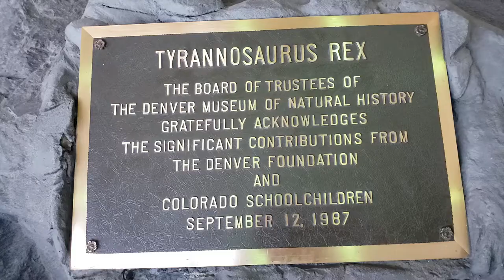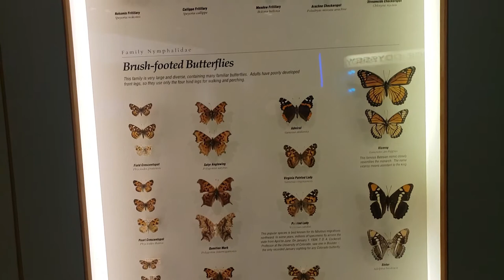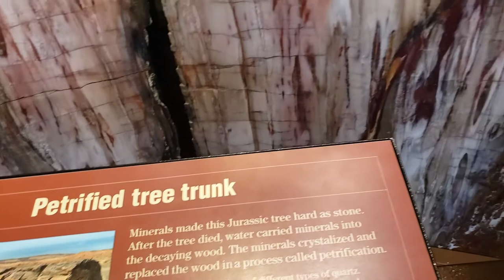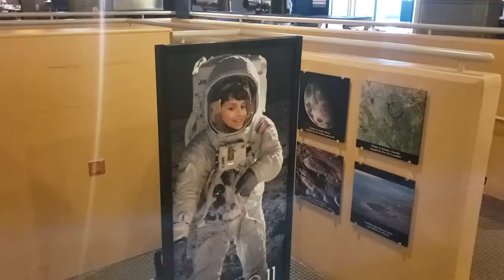Denver Museum of Nature & Science, Colorado. Part 1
The Denver Museum of Nature & Science (Part 1) is a municipal natural history and science museum in Denver, Colorado. It is a resource for informal science education in the Rocky Mountain region.